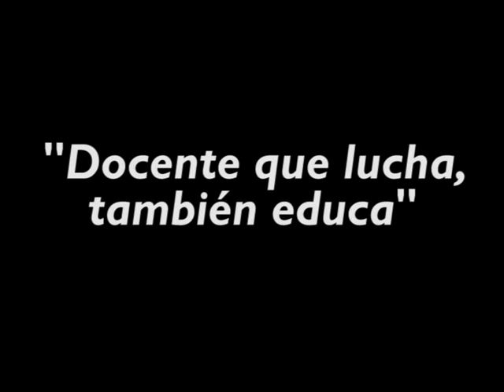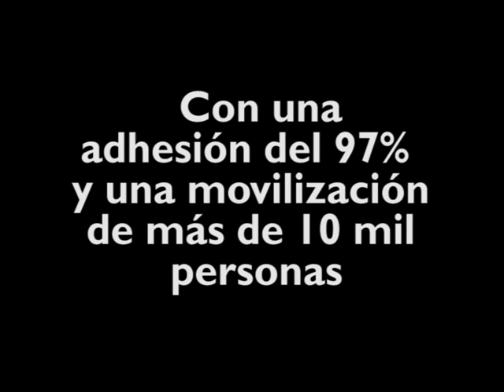Marcha de trabajadorxs de la educación Mendoza Febrero 2013.avi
Después de dos paritarias fracasadas y otras suspendidas por el gobierno, las y los trabajadores de la educación, votaron PARO por 48hs. y se movilizaron por las calles de la ciudad el día 25/02, reclamando y exigiendo al gobierno mejoras acordes con la situación actual de una inflación que supera el 30%.